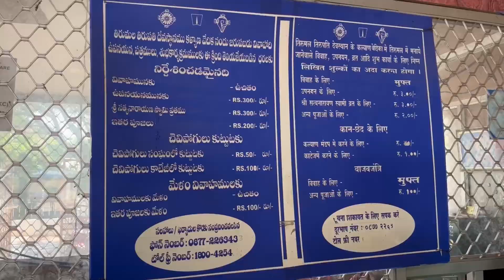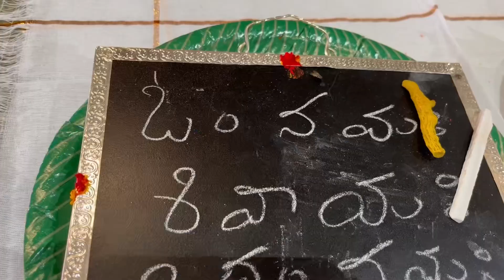విరాట్ అక్షరాభ్యాసం తిరుపతి లో || Virat Aksharabhyasam || Vlog